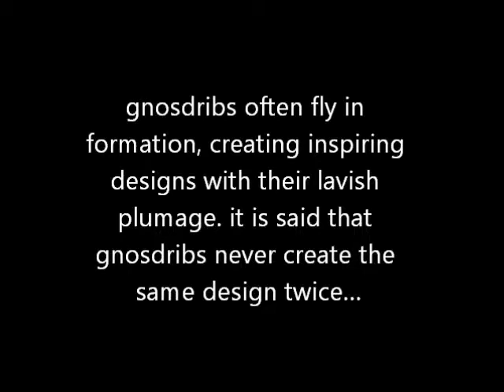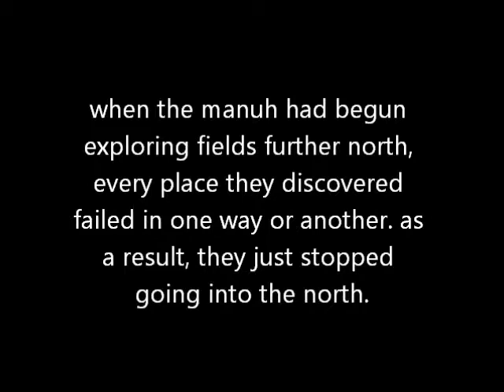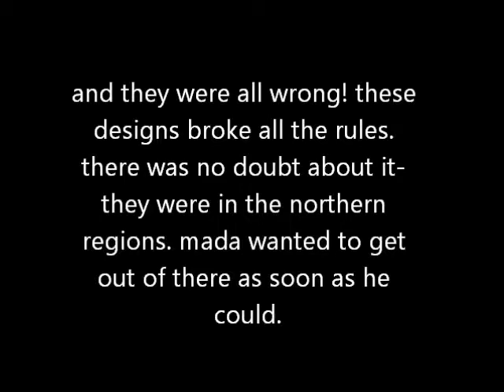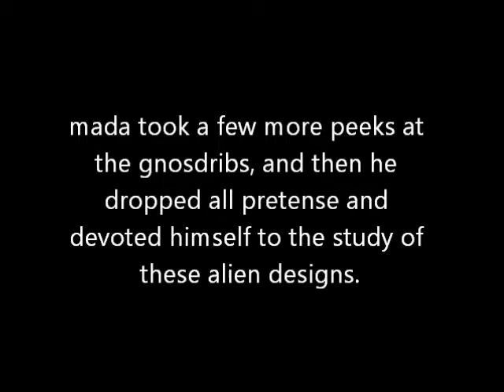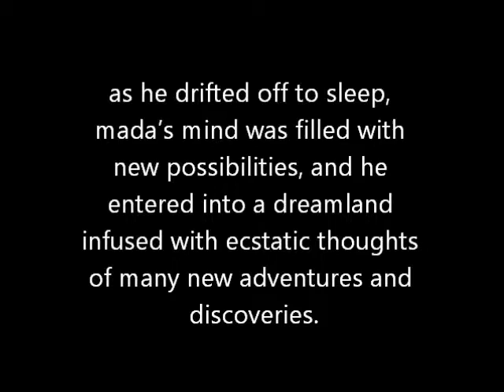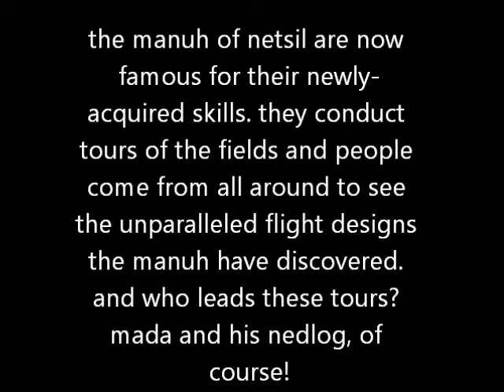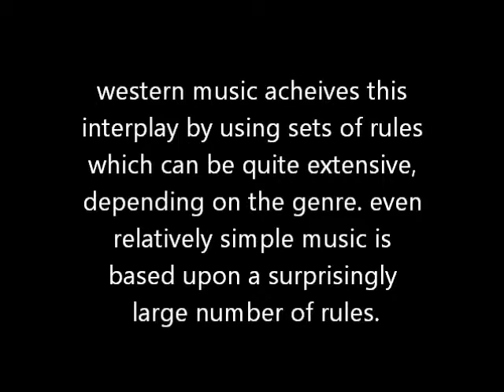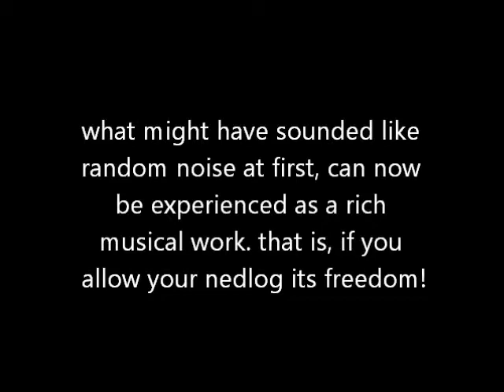the parable of the nedlog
a parable- shared and explained. let your nedlog have it's freedom!